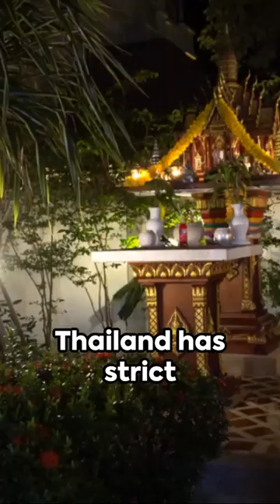Thailand: Safe to travel to?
Welcome to 'Ettz Food and Travel Matrix', your go-to destination for all things food and travel! We're a budding community of food lovers and travel enthusiasts, with a passion for exploring the world and its diverse cuisines. From the bustling streets of Bangkok to the tranquil beaches of Bali, we bring you on a culinary journey across the globe. Join us as we discover new places, taste exotic dishes, and share our experiences with you. 🌎🍽️🌍"